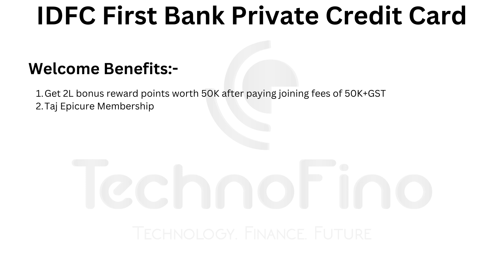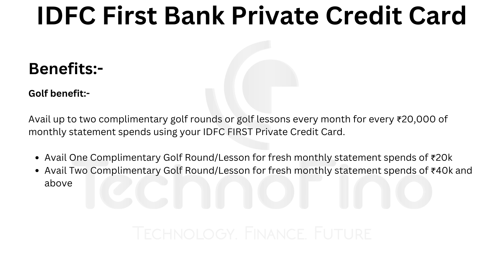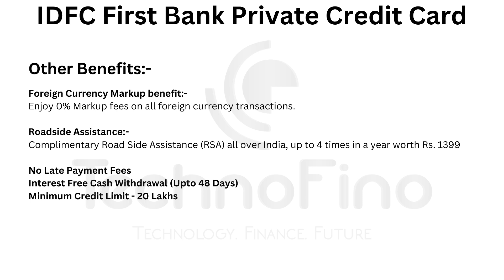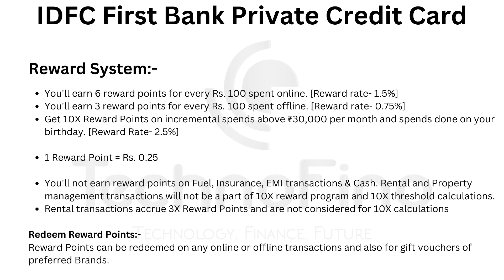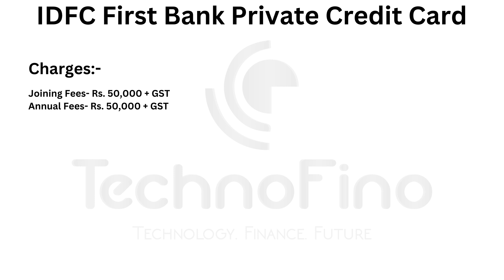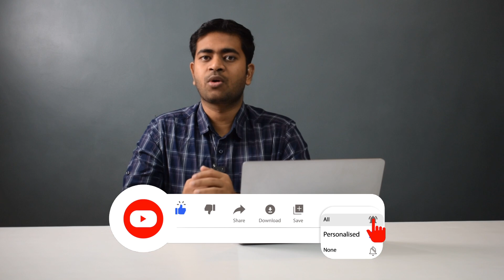Is the IDFC First Private Credit Card Worth It? | IDFC FIRST Private Credit Card Honest Review 🔥🔥🔥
Welcome to our latest video where we'll be discussing the recently launched IDFC FIRST Private Credit Card. In this video, we'll be diving deep into the benefits, reward system, charges and we'll try to understand if it can be beneficial for us.
Apply For IDFC First Life Time Free Credit Card: Apply For IDFC First Bank Credit Card
* IDFC FIRST Private Credit Card Benefits And Review | IDFC FIRST Bank Launched First Private Credit Card
We'll also be comparing this card with a few super-premium credit cards like Axis Magnus, HDFC Infinia, and Axis Reserve to help you make a more informed decision about which one could be better suited for your needs.

So, if you're considering applying for a new credit card and want to know more about IDFC FIRST's flagship offering, make sure you watch this video until the end! We'll provide you with a comprehensive review of this credit card and help you decide whether it's the right choice for you.